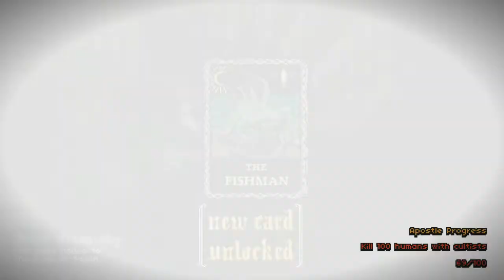★Sea Salt - Part 4★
It's a fun and I dare say, somewhat unique game, because it is not often that you get to play a reverse horror game, but I lost patience somewhere before the final boss. I know Sea Salt is not long and I think that's fine, its gameplay core, graphics style and what not make it a very solid title. I was just not very good or patient. As always, sit back, relax and enjoy!

Sea Salt is an action strategy hybrid lovecraftian adventure game created by Y/CJ/Y from Gothenburg, Sweden. In Sea Salt, players will become Dagon, the old god, the eldritch force from the deep sea.